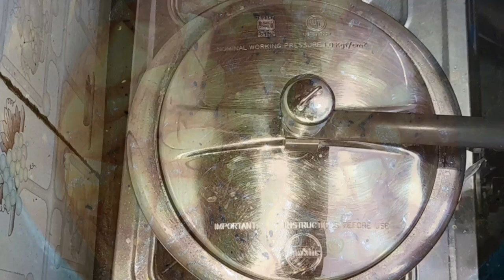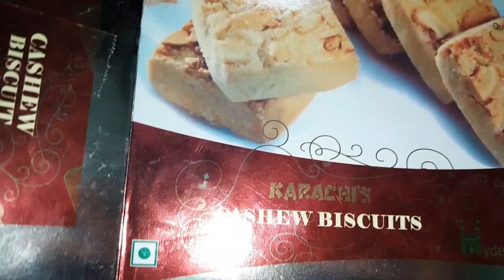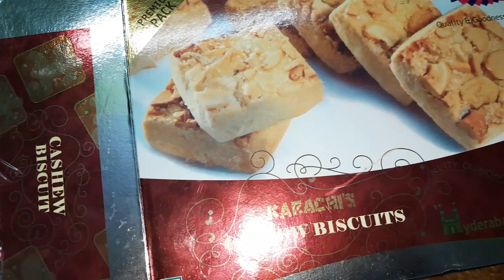6 A.M. EARLY MORNING ROUTINE IN WINTERS DURING EXAMS | BREAKFAST, QUICK LUNCH/DINNER RECIPES | VLOG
6 A.M. EARLY MORNING ROUTINE IN WINTERS DURING EXAMS | BREAKFAST, QUICK LUNCH/DINNER RECIPES | VLOG

Hello everyone,
I am glad that you found my video on Youtube and decided to stop by. A big virtual hug to all of you. I am an Indian Mom Vlogger and I share my daily routine alongwith simple and quick recipes, cleaning, organisation, lifestyle, reviews, beauty, fashion, skincare, travel vlogs. everything related to me & my family.
Thank you all for stopping by and enjoying my Indian family vlogs, recipes and everything that I share.
If you found my videos interesting, then please LIKE this video, SHARE with your friends & family, SUBSCRIBE to my channel. it's absolutely FREE. but it means a lot to me, drop your opinions in the comment box. feel free to do itand become a part of my small youtube family. SEEMAANSII.

PNB Stainless Steel Kadhai
Bought offline